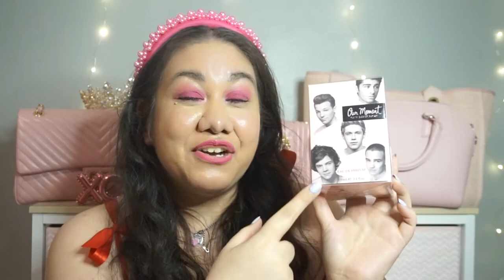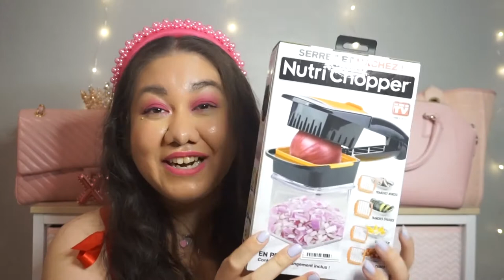28th Birthday Haul // What I Bought Myself + T3 Curling Wand Unboxing | fashionxfairytale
Hi Everyone! Today I'm sharing what I got myself for my 28th birthday! I show gifts I've always wanted and had in my birthday wish list. Plus I unbox the T3 curling wand, One Direction perfume, bags I wanted and my favorite book. There's different beauty items, hair items and tech categories I got. Enjoy!

♡ Products Mentioned ♡

Nars Laguna Bday Gift
Rare Beauty Liquid Blush in Bliss

Philosophy Cleanser Bday Gift
Ulta Pink Makeup Case
Tarte x Pretty Basic Palette

One Direction Our Moment Perfume

Anna & The French Kiss
Blush Pink Bag
Hot Pink Bag

Halo Hot Pink Power Bank
Pink Keyboard Case
Rose Gold Rechargeable Electric Lighter
Pink Dash Toaster Oven

Nutri Chopper
Hot Pink Protection Gloves
Hot Pink Protected Pad

T3 Loose Waves Wand
T3 Convertible Base

Top: Shein
Headband: Target
Smart Watch: Target

♫ MUSIC ♫

Music by Athena Sorensen With The Merry Shout - The Little Things

xo Jackie